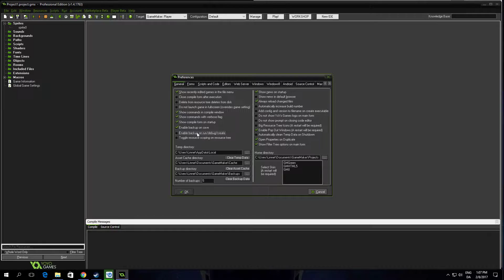How To Disable Backup on run debug create In GameMaker Studio